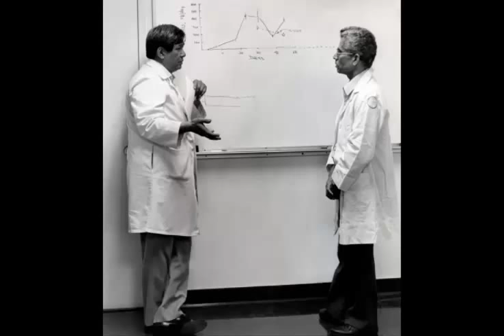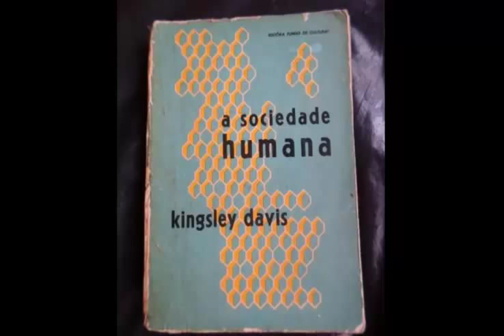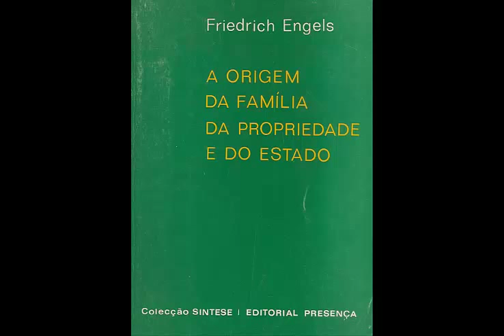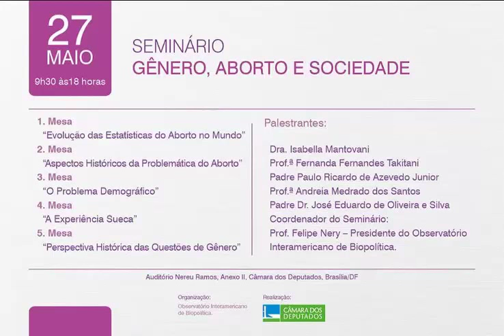5. O Problema Demográfico - Pe. Paulo Ricardo - 27/05/2014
Pe. Paulo Ricardo aborda sobre a atuação de fundações globalistas (metacapitalistas) na questão do chamado "Problema Demográfico" e a união ideológica destas com os movimentos feminista e marxista na promoção do aborto e da ideologia de gênero no mundo. Mediação: Prof. Felipe Nery.

Seminário Gênero, Aborto e Sociedade - 27/05/2014
Auditório Nereu Ramos, Câmara dos Deputados, Brasília/DF

Áudio da 5ª parte do Seminário.
Seção de perguntas e respostas:
00:45  1º Como sintetizar e simplificar essas informações para que tenham alcance popular?
02:20  2º Porque a ideologia de gênero pretende desconstruir a família?
02:54  3º É possível saber quanto dinheiro existe para o financiamento do aborto?

08:23  Inicio da fala do Pe. Paulo
1) Fundações:
13:56  Qual é o interesse das fundações?
20:46  A Teoria da transição demográfica
26:00  Kingsley Davis
37:21  Adrienne Germain
2) Marxismo:
39:24  O Marxismo
43:25  O Feminismo
3) A união entre metacapitalistas e marxistas:
48:24  Emanuel Kant e a origem das duas correntes
54:50  Judith Butler e a teoria de gênero
57:08  Conclusão